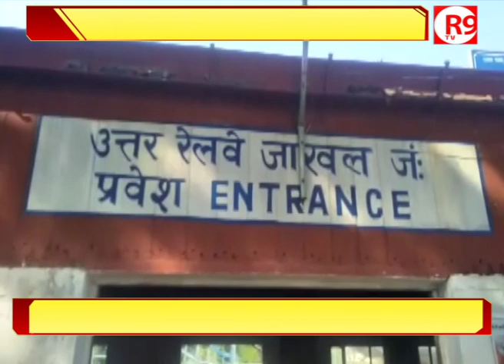कृपया ध्यान दें....ये ट्रेनें 5 दिन नहीं चलेंगी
लुधियाना-हिसार और जाखल रेलमार्ग के बीच चलने वाली 12 रेलगाड़ियां 24 अगस्त तक बंद रहेंगी.